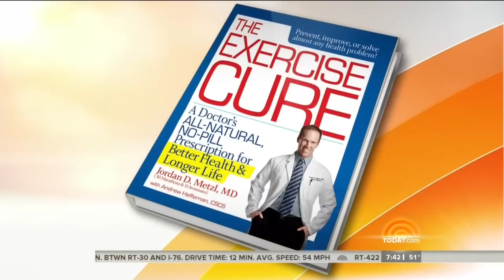Jenna Wolfe Workout Exercise 12-21-13 Today Show